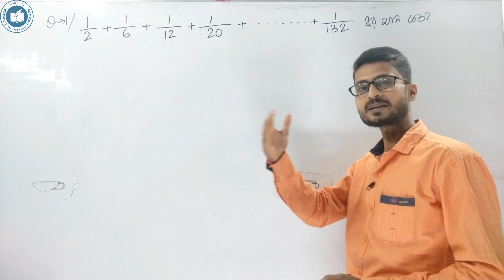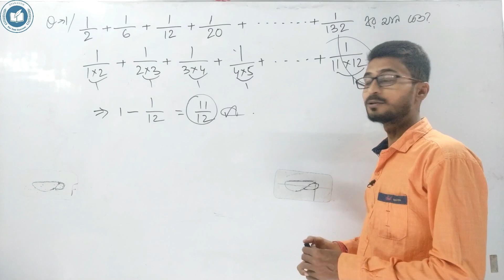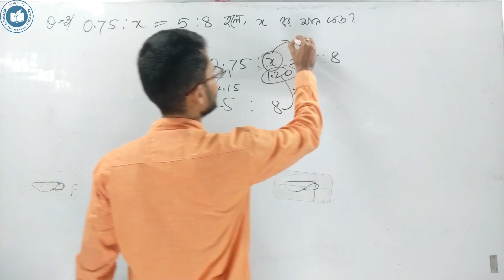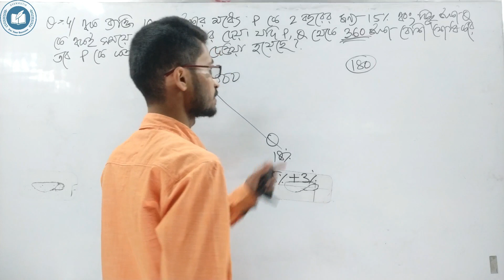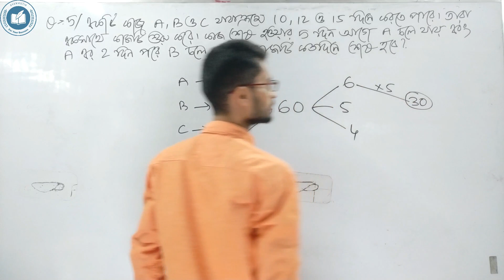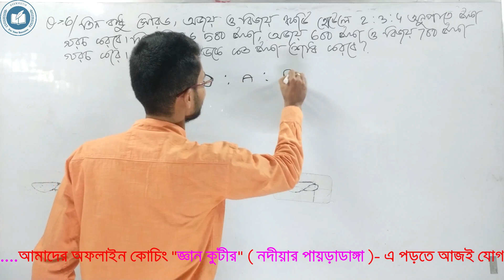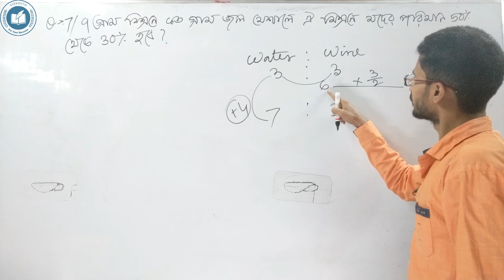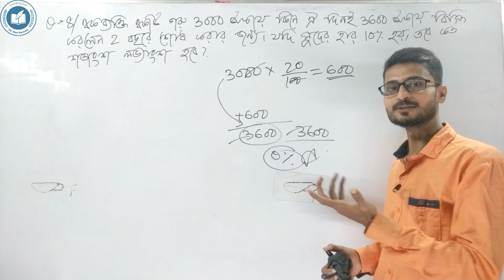Shortcut Maths Basic Concept for All Govt Exams || WBCS | WBPSC | RAILWAY | NTPC | Gr D | POLICE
Shortcut Maths Basic Concept for All Govt Exams, WBCS, WBPSC, RAILWAY, NTPC, Gr D, POLICE, RRB NTPC, RRB GROUP D, POLICE CONSTABLE, EXCISE CONSTABLE, SSC, BANK, COURT, CLERK, ETC.
Previous year most important math shortcut in Bengali,